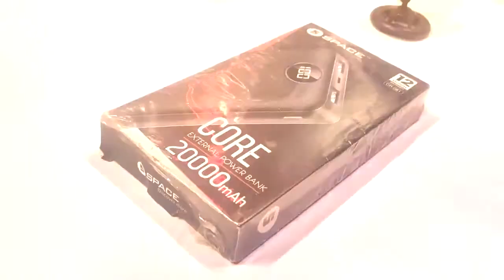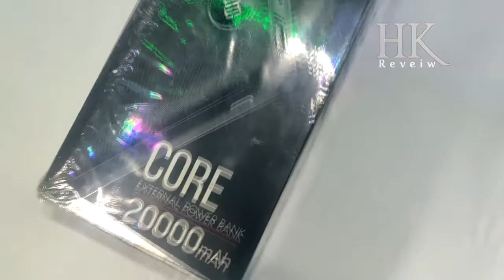Power Bank 20000mAh - Black - Space Core External Power Bank CR-081!!!Full review unboxing!!!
Ultimate Capacity
The Core External Power Bank offers you so much more than a regular Power Bank! Not only does it make you forget your worries of charging your device next to a power point, it also makes you forget charging your Power Bank!

Ten Full Charges
With its enormous capacity of 20000 mAh, the Power Bank allows you to charge your device up to 10 times!

Dual USB Port
The Dual USB port allows you to charge two devices side by side. Save time instead of having to wait to charge another device.
LCD Display
The modern and sleek LCD display is another stunning feature. The display shows you in percentage, the remaining battery available in the Power Bank so you are constantly reminded.

DELIVERI ALL OVER PAKISTAN
PRICE:3999/=